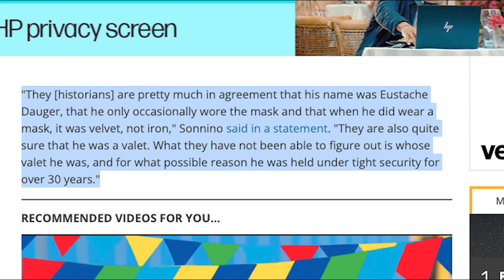MWO: Probably Not (But Maybe!) | The Man in the Iron Mask Review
Devin and Tyrone travel to France and review The Man in the Iron Mask (1998).

HEY! Thank you for coming to the channel and checking out our content!

DEVIN’S INFO!

TYRONE’S INFO!🔽
FOLLOW TYRONE ON HIS REACTION CHANNEL!!: YURPNATIONREACTIONS

TO SEE TYRONE PLAY VIDEO GAMES LIVE, PLEASE FOLLOW HIS TWITCH!!!

FIND TYRONE’S BAND(YURP!) ON SPOTIFY AND APPLE MUSIC!🔽